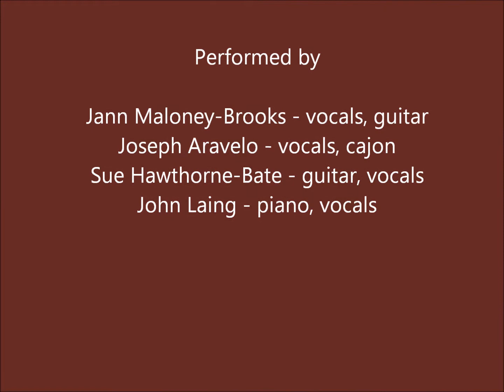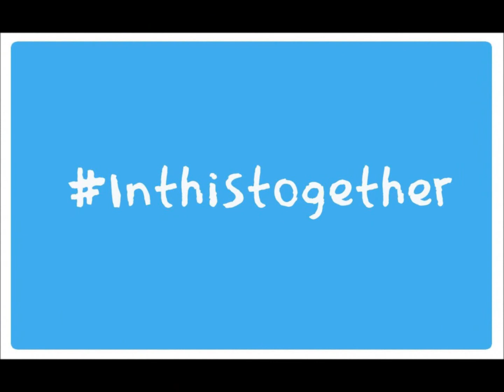We Walk By Faith